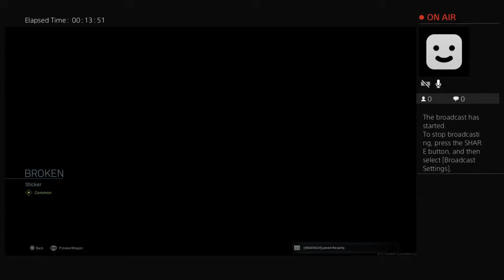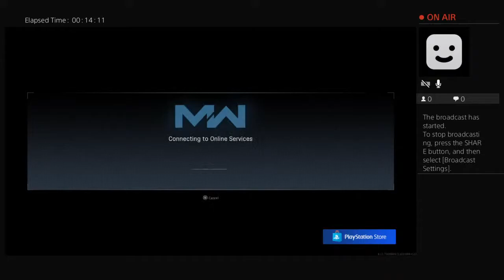Cod MW Tune in!!!!!!!